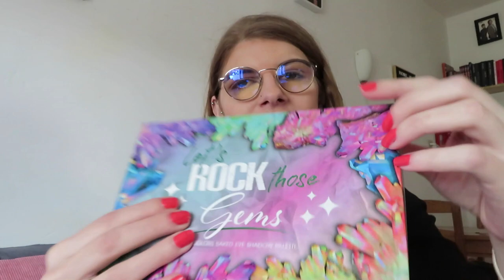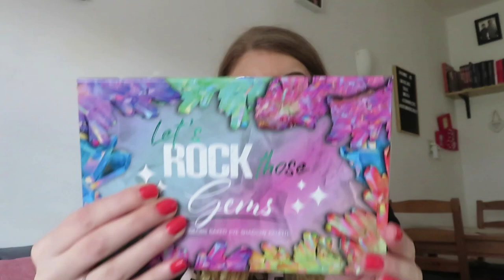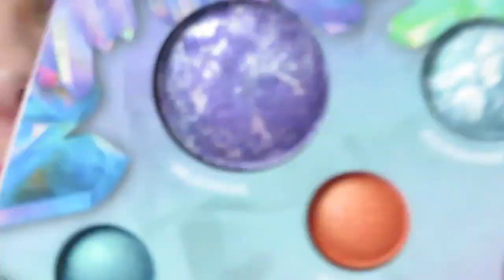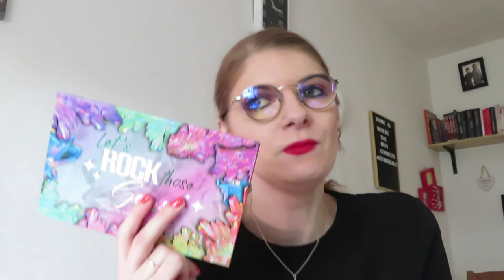First impression:Let's rock those gems eyeshadow palette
In deze video test ik het let's rock those gems eyeshadow palette uit die ik bij de Action kocht.